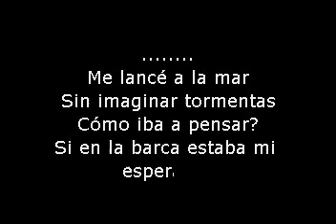lonely williams Soy como quise ser Karaoke Demo